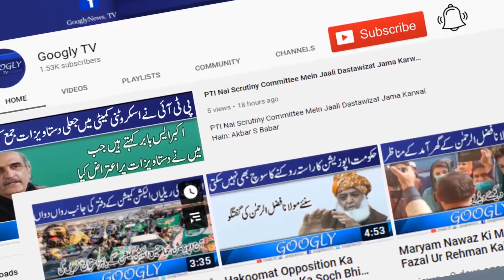Lahore Mein Wukla Baradri Ka Imran Khan Kei Taqreer Sun-nay Sai Inkar | Googly TV